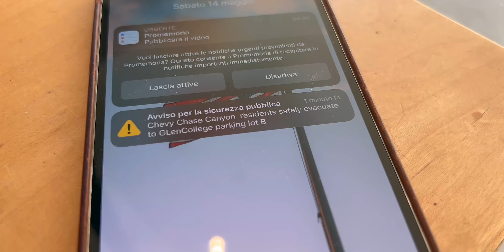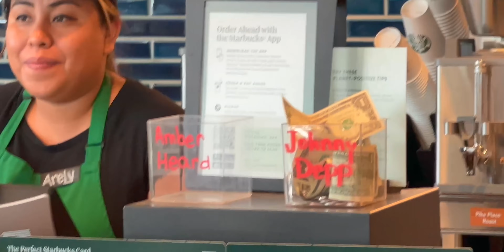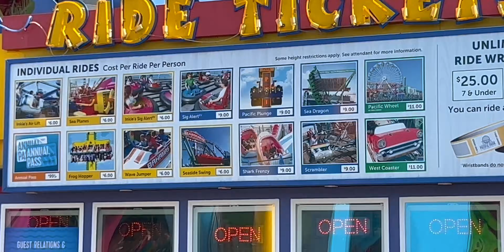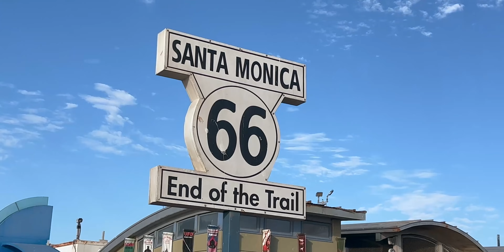mi insegna a SURFARE in CALIFORNIA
@GiovanniFois ha deciso di insegnarmi a surfare in California, l'allievo supererà il maestro?